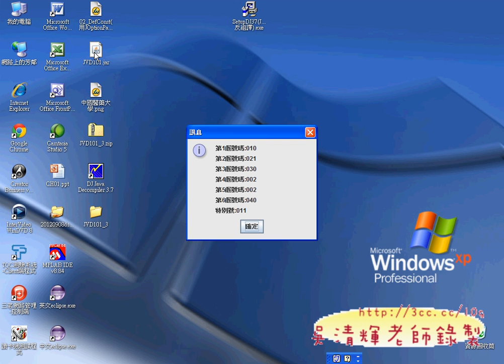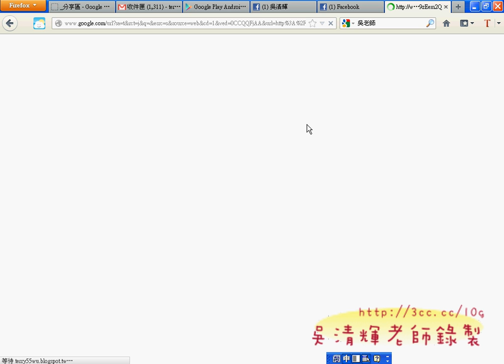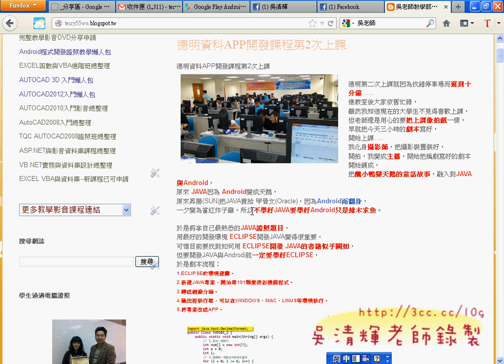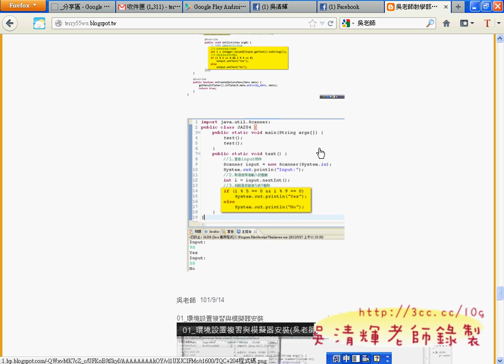09_模擬器與建立APP專案(Android進階教學 吳老師)